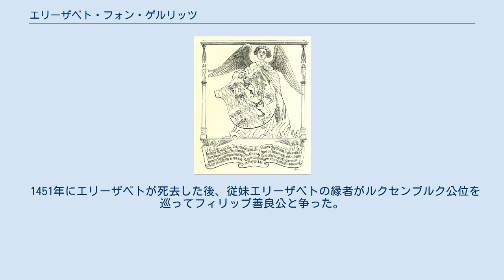エリーザベト・フォン・ゲルリッツ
リンブルク＝ルクセンブルク家
エリーザベト・フォン・ゲルリッツ（Elisabeth von Görlitz, 1390年11月 - 1451年8月2日）は、ルクセンブルク女公（在位：1411年 - 1443年）。
ルクセンブルク家最後のルクセンブルク領主。
神聖ローマ皇帝カール4世の息子ゲルリッツ公ヨハンの一人娘で相続人。
母はスウェーデン王兼メクレンブルク＝シュヴェリーン公アルブレクト（アルブレヒト3世）の娘リヒャルディス。
ローマ王アルブレヒト2世妃エリーザベトは従妹にあたる。
 伯父の皇帝ジギスムントは自身の従兄ヨープストと抗争中、既にヨープストの所領ルクセンブルク公領を抵当に入れてエリーザベトから借金をしていた。
これに対する返済の一部として、エリーザベトはルクセンブルク公を継承した。
 ブルゴーニュ公国のジャン無畏公の弟、ブラバント公アントワーヌ（エリーザベトの大叔父に当たるルクセンブルク公ヴェンツェル1世の死後にブラバント公位を継いだ）と1409年に結婚し、2児を儲けたがいずれも早世した。
アントワーヌはルクセンブルクの貴族の反乱を3度にわたり鎮圧したが、1415年にアジャンクールの戦いにおいて戦没する。
 下バイエルン＝シュトラウビング公ヨハン3世が2人目の夫となったが、1425年に死別するとエリーザベトは多額の借金を抱えた。
これを解消するため、1441年に無畏公の息子で先夫の甥に当たるフィリップ善良公と会談を持ち、借金のかたとしてエリーザベトの死後、フィリップがルクセンブルクを継承する取り決めをした。
しかしフィリップは1443年に軍を率いてルクセンブルクに出兵し、エリーザベトを追放してルクセンブルクを併合した。
 1451年にエリーザベトが死去した後、従妹エリーザベトの縁者がルクセンブルク公位を巡ってフィリップ善良公と争った。